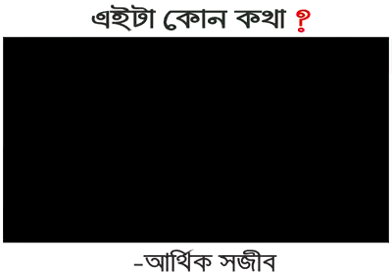একটা হিসাব করা হল রেলে কত টাকা লাভ হতে পারে পতিদিন।